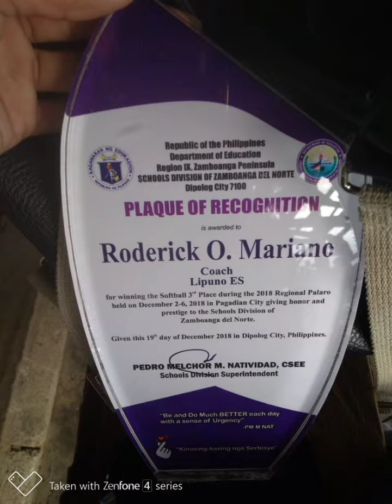MEM'RIES TO CHERISH